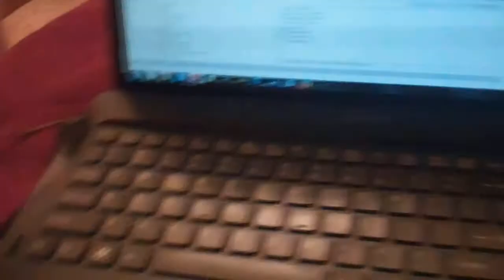Starting the Second Half of Production! (Week 20 2015)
This Week 20 2015 We start for the second half of stop motion for "Tales Of Valhalla: The Aftermath Chronicles" and I have another voice actor in my studio!